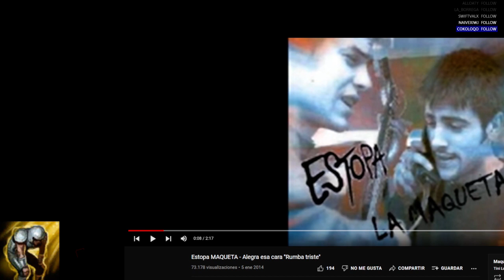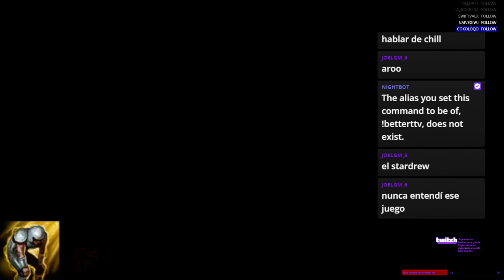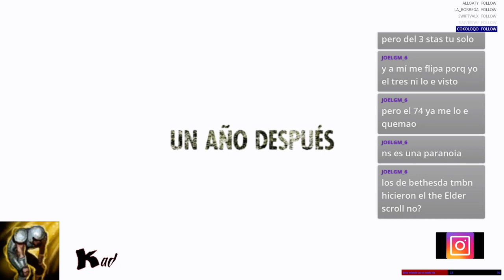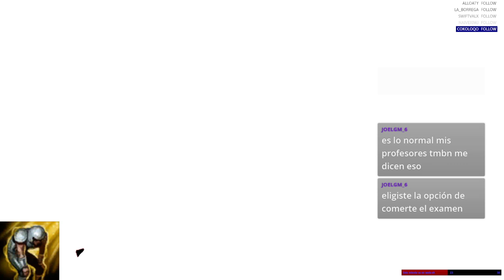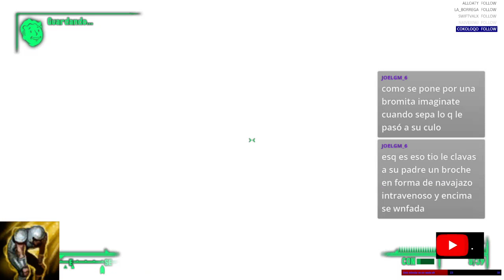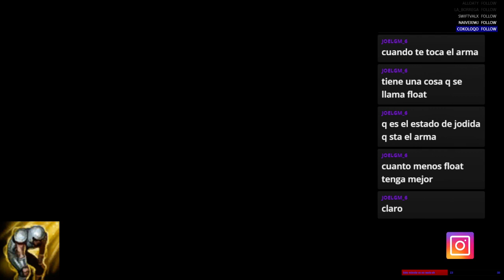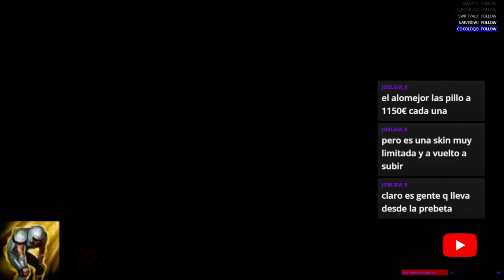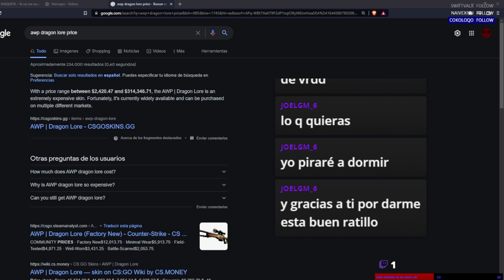Jugando San Andreas, Fallout 3, Stardew Valley y Roblox a medio FPS (stream en construcción)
El otro día estuvimos probando los juegos que puede tirar mi tostadora portátil. Entre ellos estuvieron GTA San Andreas, Fallout 3, Stardew Valley, Project Zomboid y Roblox, con lamentables resultados. Dejo el resubido en el canal pero la mejor parte fue jugando a Fallout así que lo subí primero chopeadito. Puro marketing de yutubi.